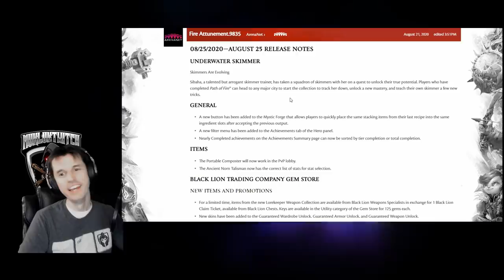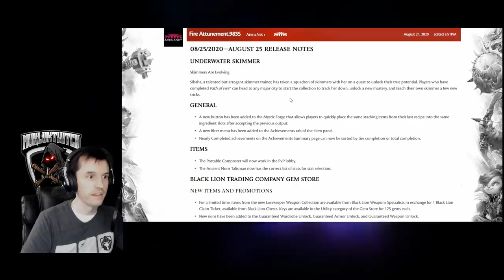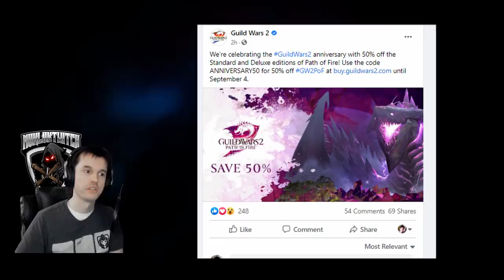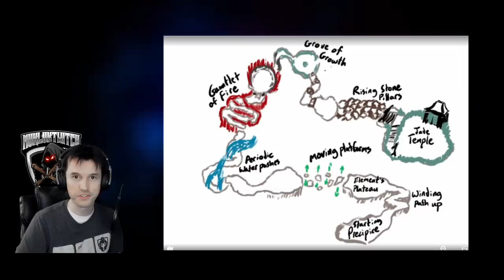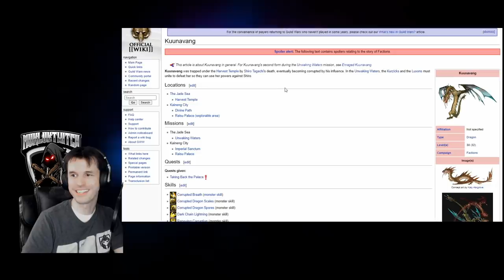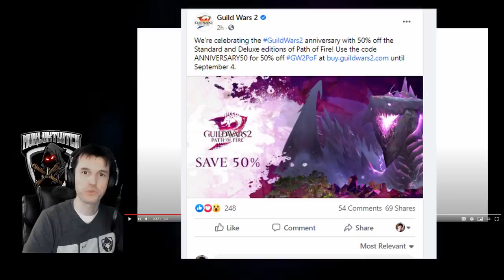New Expac trailer, GW2 on Steam, 50% off Sale, New Fractal: TLDR NEWS - Guild Wars 2 Updates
0:00 Intro
0:46 GW2 on Steam
2:34 Underwater skimmer and bugs
3:19 New Skimmer Skin
3:34 Customer Appreciation Package
3:49 Path of Fire 50% off with code (works with referral links. Just sayin)
4:46 New Fractal Sunqua Peak
5:27 Ryland Concept Art
5:44 New Expansion Trailer